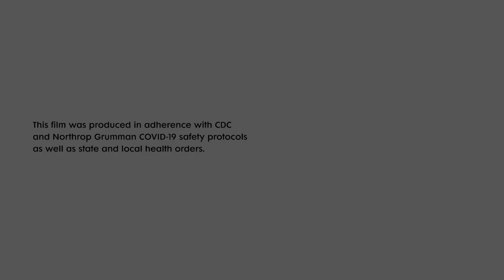The Honor of Defense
Our mission is the future. Come see how our engineers are redefining autonomy, and how their work is impacting the world of defense.

[21-0390]